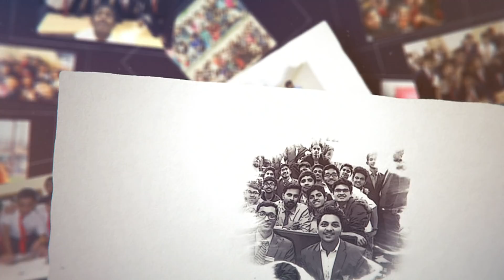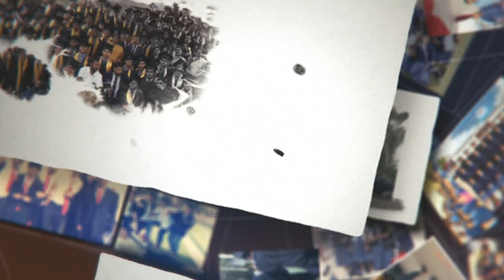ENS Batch Of '18 Farewell Video